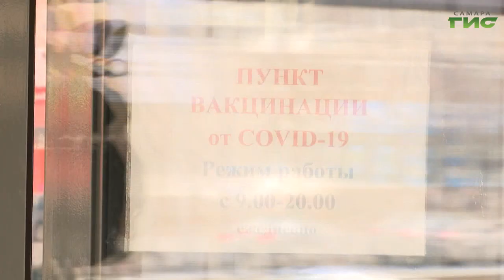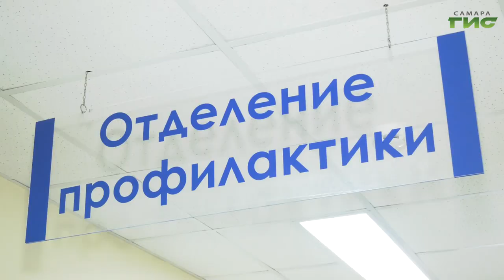В Самаре обсудили итоги и перспективы реализации нацпроекта "Здравоохранение"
Достичь поставленных целей и способствовать сбережению здоровья населения. В мэрии Самары под руководством главы города Елены Лапушкиной состоялась рабочая встреча с руководителями медицинских учреждений. Участники круглого стола подвели итоги реализации инициированного Президентом России национального проекта "Здравоохранение" за 2022 год и поделились планами на 2023. О показателях, которых достиг город в прошлом году по одному из главных нацпроектов, - репортаж Ольги Павловой.